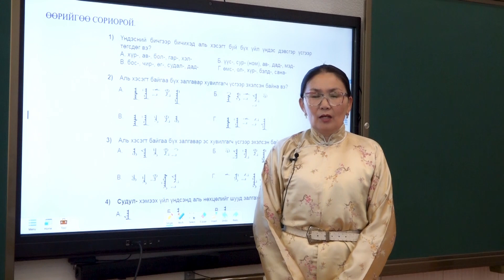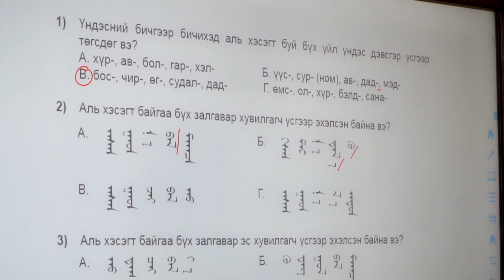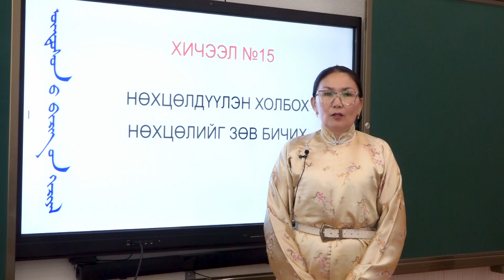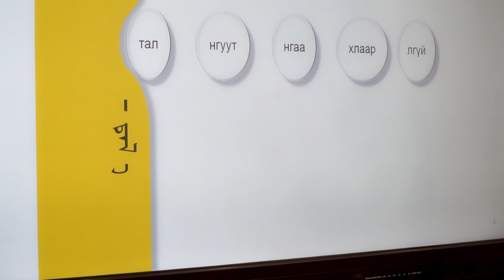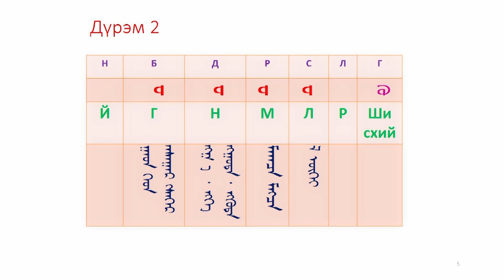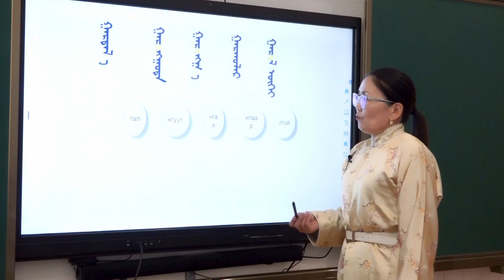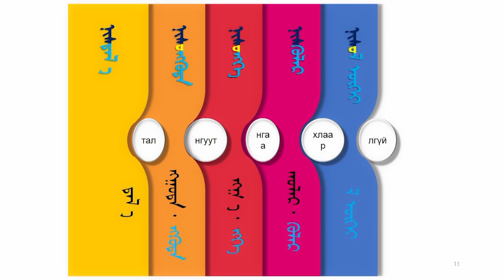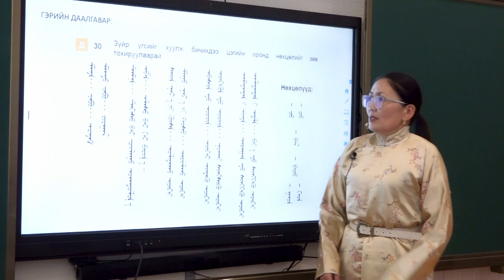Дугаар 15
Үндэсний бичгээ суръя №15